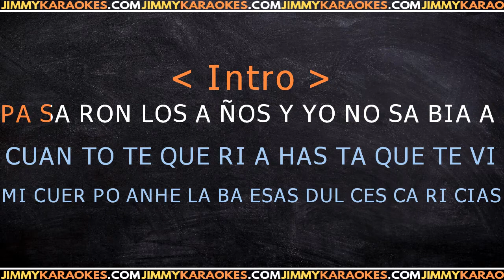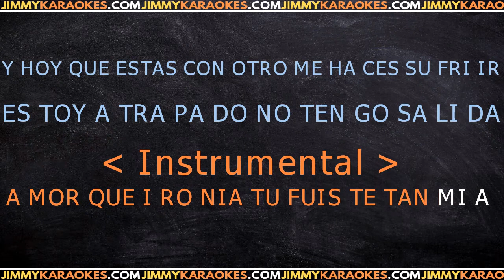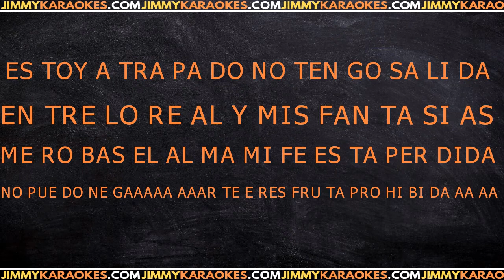El Chapo De Sinaloa Fruta Prohibida KARAOKE VERSION